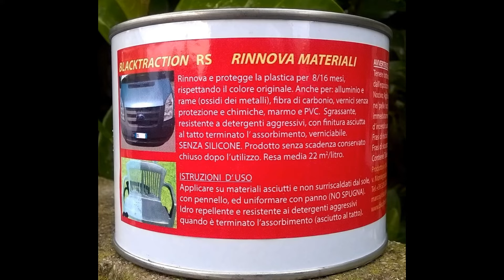RS PULISCE RINNOVA GUARNIZIONI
RS Blacktraction pulisce, sgrassa, rinnova e protegge da detergenti aggressivi guarnizioni in gomma di auto (in questo caso opel zafira) macchiate e rovinate.
RS Blacktraction cleans, removes grease, renews and protects against aggressive cleaning rubber seals of car (in this case opel zafira) stained and damaged.
RS Blacktraction nettoie, dégraisse, renouvelle et protège contre les joints en caoutchouc de nettoyage agressifs de voiture (dans ce cas Opel Zafira) tachés et endommagés.
RS Blacktraction reinigt, entfernt Fett, erneuert und schützt vor aggressiven Reinigungsgummidichtungen des Autos (in diesem Fall Opel Zafira) angefärbt und beschädigt.